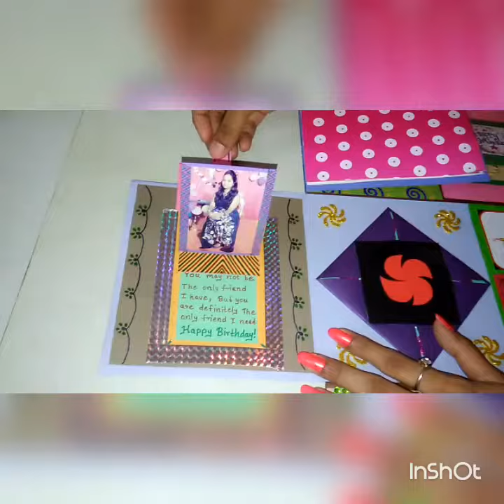Multifold Birthday Greeting Card For Female Friend.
Hope u will Enjoy this video!
It has wallet or clutch type appearance; That's why it is suggested for female friend.